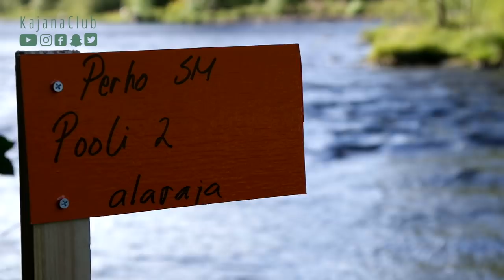Fly fishing championships – What’s competitive fly fishing like?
Fishing championships and competitive fly fishing in the fly fishing competition in Finland // Download your copy of Fly Fishing Cheat Sheet now for FREE

My expectation of Fishing Championships and competitive fly fishing were totally wrong. Which was not a big surprise, since I imagined fly fishing competition in huge arena with two competitive fly fishermen battling for the fishing championship title. This video shows what fishing championships actually look like, what are the fishing competition rules and how the judging works.

🎥 In this video you’ll see:
- Fishing championships with teams in Kuhmo Finland
- Fishing competition rules and how the judging works in the fly fishing competition
- How competitive fly fishing is fast and they catch a lot of fish
- Fishing championship competition

The video is part of my 10k Fly Fishing Experiment. I want to inspire you to get outside while teach you some flyfishing beginner tips.

This is Episode 051. Fly fishing in Finland.